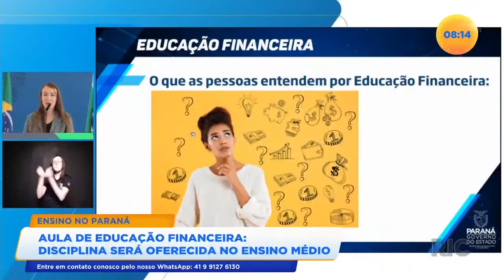Aula de educação financeira: disciplina será oferecida no ensino médio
O governo do estado inseriu uma aula de educação financeira no currículo do ensino médio das escolas estaduais do Paraná. Em torno de 400 mil estudantes vão aprender a cuidar melhor das próprias finanças. Confira todos os detalhes na reportagem!